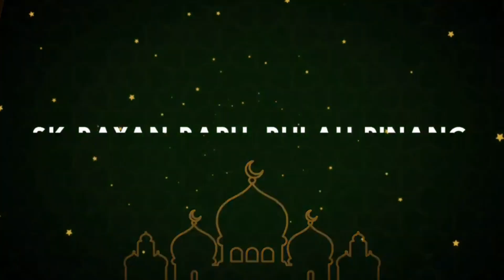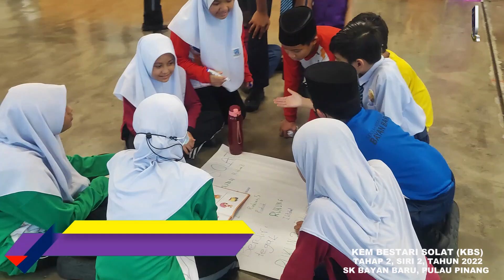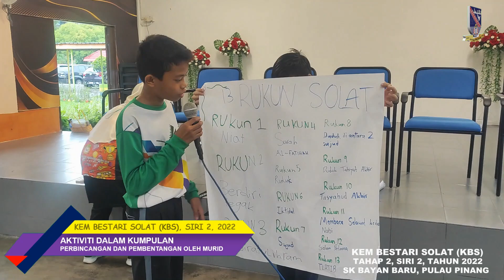KEM BESTARI SOLAT (KBS) TAHAP 2, SIRI 2, TAHUN 2022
KEM BESTARI SOLAT (KBS) SIRI 2
TAHUN 4, 5 & 6
SESI 2022

Tarikh : 8-10 November 2022
Masa : 1.30 – 4.00 Petang
Tempat : Dewan Pevia dan  Surau SK Bayan Baru

ANJURAN:
Panitia Pendidikan Islam, Bahasa Arab dan Surau Raudhatus Solihin SK Bayan Baru.

Alhamdulillah…
Tahniah dan terima kasih kepada semua guru dan murid yang terlibat dalam menjayakan KBS pada kali ini.